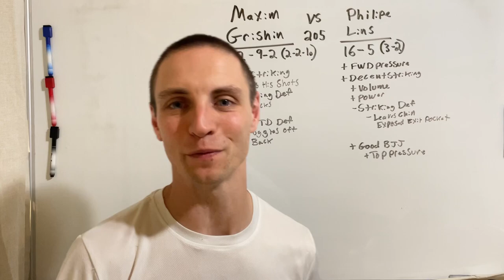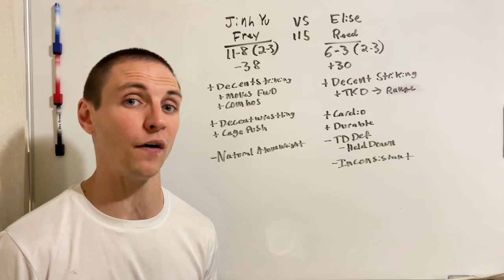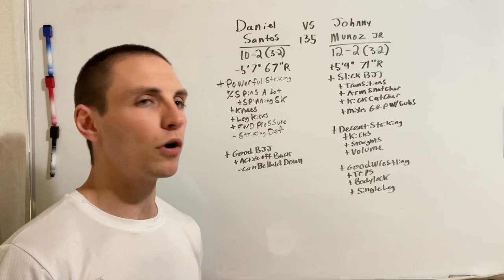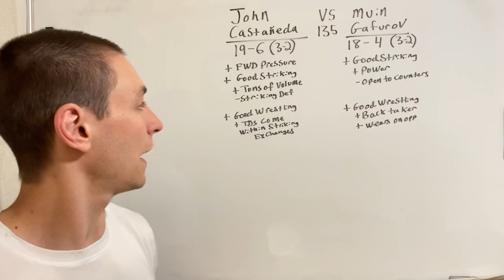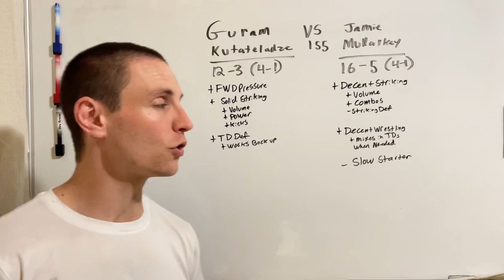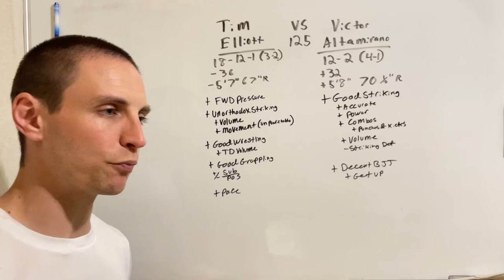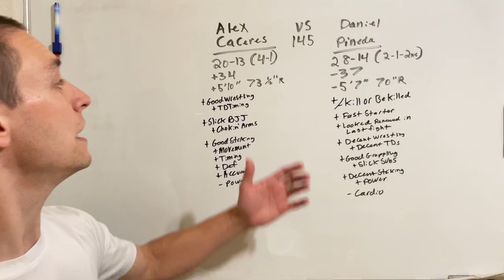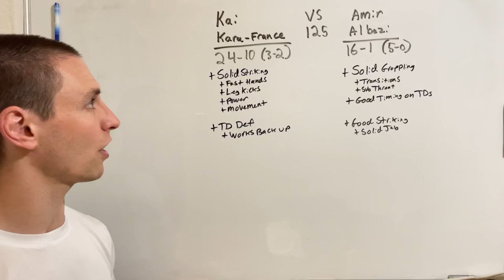UFC Fight Night Kara-France vs Albazi Predictions & Full Card Breakdown (UFC Vegas 74)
UFC Vegas 74: Kara-France vs. Albazi Full Card Breakdown.

0:00 Welcome (Don't skip this one)
1:39 Grishin vs Lins
3:49 Lacerda vs Blackshear
6:28 Frey vs Reed
9:36 Santos vs Munoz
13:44 Arovski vs Mayes
16:07 Castaneda vs Gafurov
17:58 Zaleski vs Nurmagomedov
20:32 Kutateladze vs Mullarkey
22:45 Silva vs Souza
24:32 Elliott vs Altamirano
28:06 Miller vs Gordon
30:13 Cacares vs Pineda
34:54 Kara-France vs Albazi